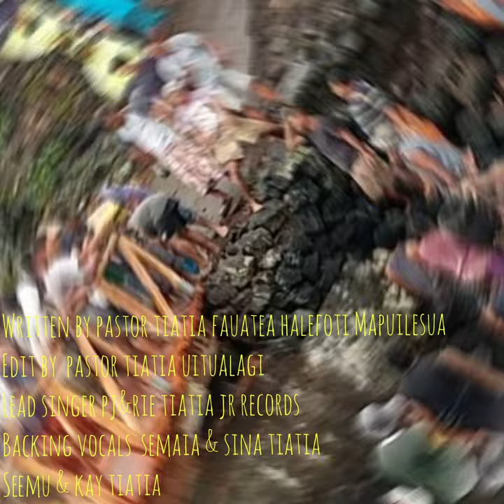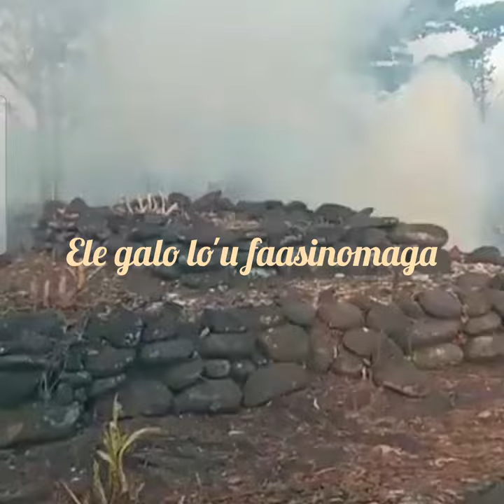Saafiafiga osi o'u nuu Pele o Gataivai JR RECORDS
OLE FAAMOEMOE UA TAUNUU OLE LAAU LEA OLE OLA OLENEI PESE NA TUSIA E PASTOR TIATIA FAUATEA HALEFOTI MAPUILESUA LAGOLAGO SUA AI LE FETALAIA IA TIATIA UITUALAGI TUUFATASIA MA PUEINA ILE JR RECORDS MANUIA TELE LE KIRISIMASI MALE TAUSAGA FOU BLESSINGS